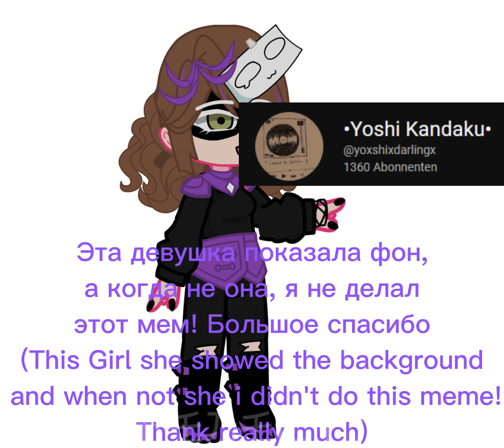Can't control my Body! / Gacha Club meme / En/Ru